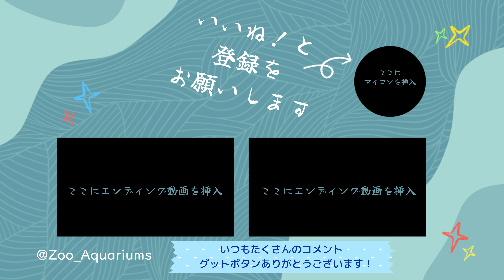雨の日のイコロくん【‎2024年‎11月20日】【上野動物園】ホッキョクグマ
ホッキョクグマの様子です【‎2024年‎11月20日】【上野動物園】